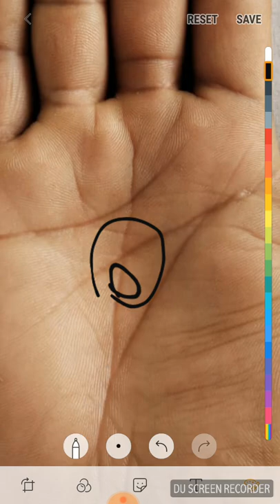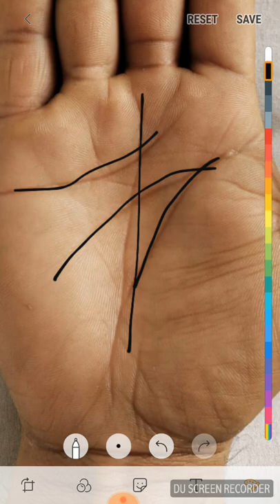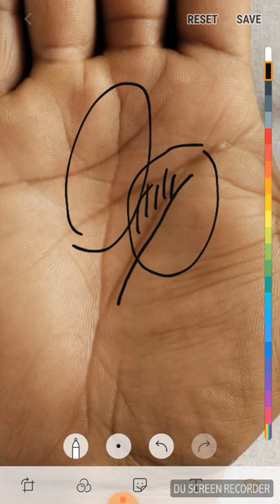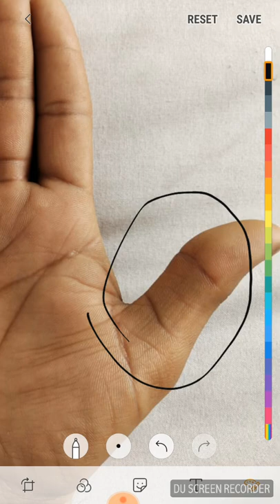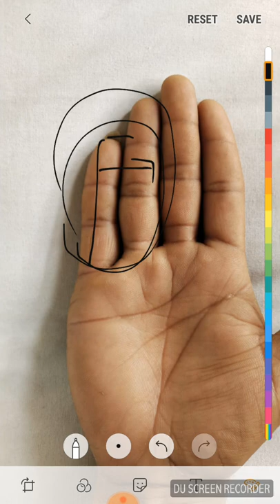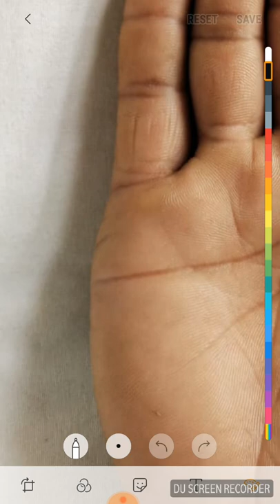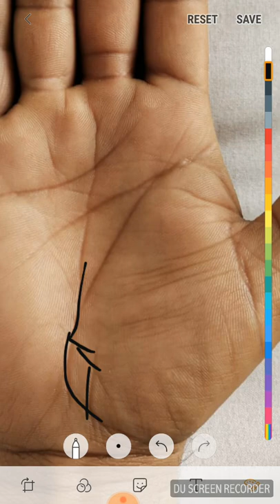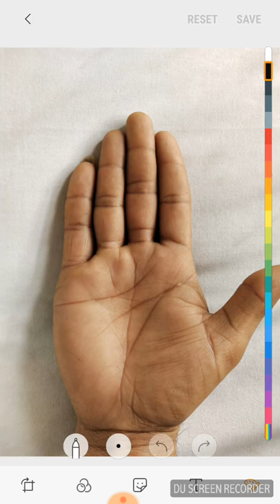पिछले कुछ वर्षों से समय ठीक नहीं चल रहा।खुद का जमीन, मकान ले पाऊॅगा?संपत्ति बना पाऊॅगा।??